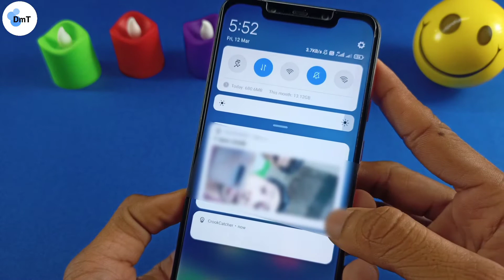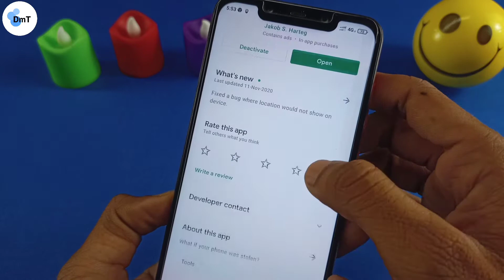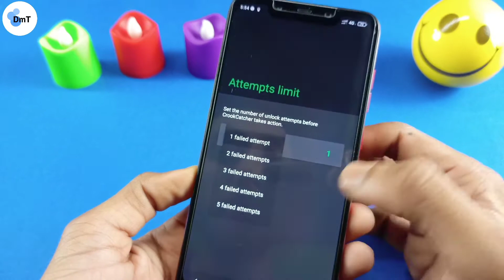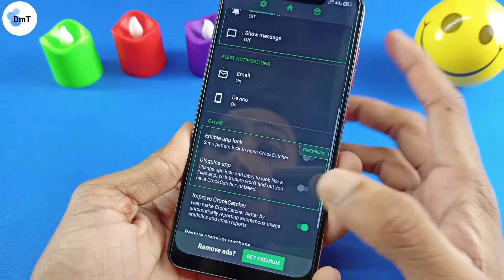Phone नहीं होगा चोरी अपनाये यह तरीका | How to Find Lost Phone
ये वीडियो आप सभी को एक बार जरूर देखनी चाहिए ,जो कि आपके बहुत ही ज्यादा काम की है।

1. Phone chori ho gaya kya kare

2. Chori hua phone kaise dhunde

3. Mobile chori hone se pahle kya kare

4. Chori hue phone ki location kaise pata kare

5. Phone chori ho jane par sabse pahle kya karen

दिलचस्प है तकनीकी की दुनिया,हमारे चैनल से बने रहे और देखते रहे Doublemind tech